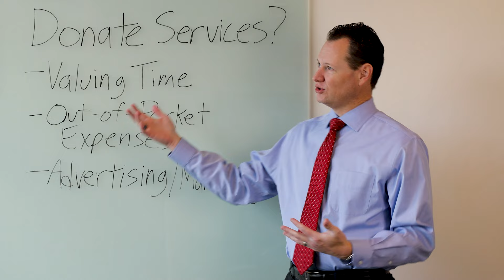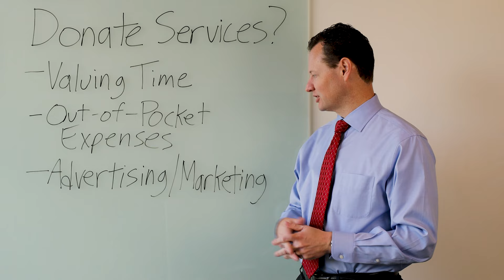Donate Your Time and Get a Tax Deduction?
If you donate your time, do you believe you will get a tax deduction?

How would you value your time in such a situation?

How does the IRS value your time?

What if you let a charity use your land or your building - do you get a tax deduction?

Is one way more beneficial than another way to make charitable contributions?

00:00 Is volunteer work for a charity tax deductible?
00:15 How does the IRS value time?
02:03 Out-of-pocket expenses are deductible
02:50 Classifying charitable contributions as advertising or marketing
05:00 How to save on income tax and employment taxes

ABOUT ME:
For many years I worked at very large national and regional CPA firms preparing taxes. I always wanted to start my own tax business, but always felt like I needed to learn more about taxes before I could go out on my own.

One day, an opportunity came my way to partner with a couple women and start our own tax firm. We worked hard and quickly grew the firm to seven figures.

I now help others gain confidence to start their own tax business by teaching them how to prepare tax returns for their clients.

If you haven't watched my free webinar on how to add tax preparation to your bookkeeping business, watch the webinar

If you have already watched the webinar and want help from me, you can book a free call with me to see if I can help you add tax preparation to your bookkeeping business